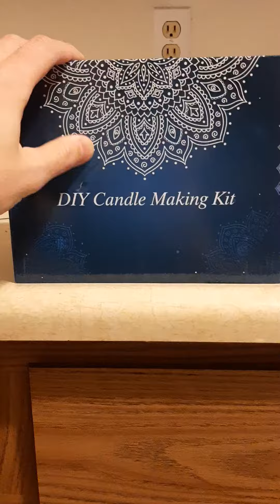candle making kit review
I don't know who made it, who cares lmao I got it on Amazon. neat little kit